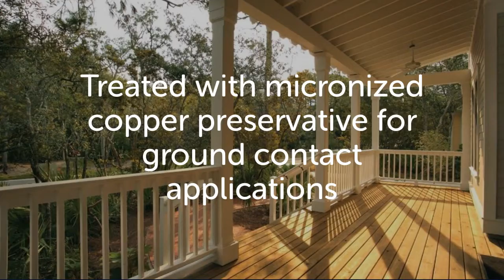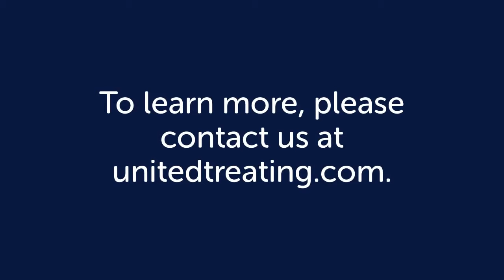Laminated Columns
Our Laminated Columns are made from southern pine components joined with waterproof Resorcinol adhesive by a proprietary system.

 The Laminated Columns are a step up. Traditional timber columns are prone to warping and cracking in a short period of time after installation. This can be exasperating for both the homeowner and builder. Laminated timber columns  are lighter, easier to handle and much less likely to twist than traditional solid columns and they have the handsome appearance of veneer-encased timbers without requiring the extra construction time.

The Laminated Columns are structural and can be used in place of fiberglass or aluminum columns to create a substantial cost savings. These square laminated timber columns are available in cross sections from 4x4 to 12x12.

IMPROVED PERFORMANCE, APPEARANCE, AND DURABILITY
Attractive appearance
Lighter in weight
Ready for installation
Hollow core creates enhanced structural capability
Ability to conceal wiring in hollow core
Treated for ground contact
Limited warranty against damage
from termites and fungal decay
Paint, stain, or coat without delay
Significantly greater load-carrying capacity than solid timbers for dimensions over 5x5

Constructed of laminated timber made from high-grade, pressure-treated lumber, these columns are sturdy, long lasting, and a welcome alternative to solid timber, fiberglass, or aluminum columns.